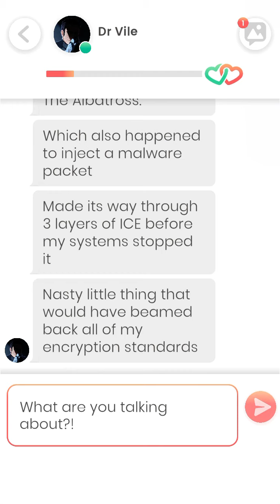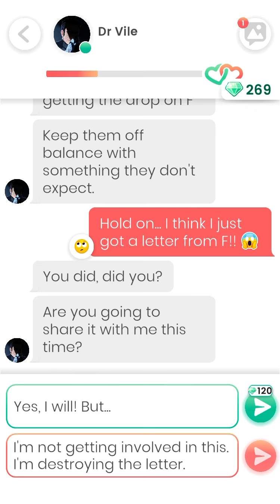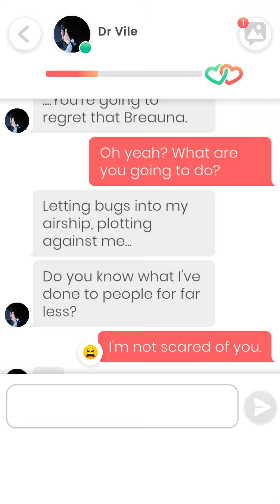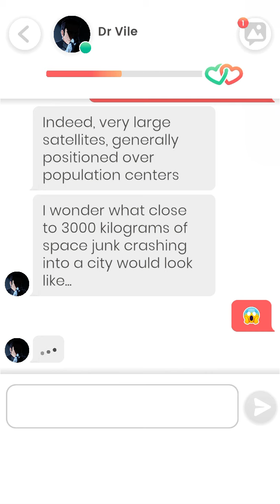Lovelink: Dr. Vile (5)